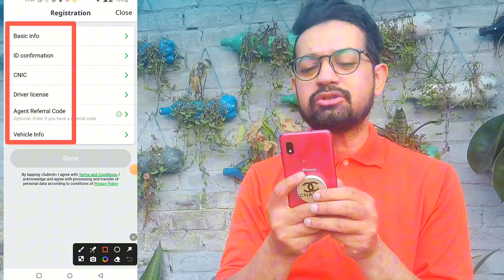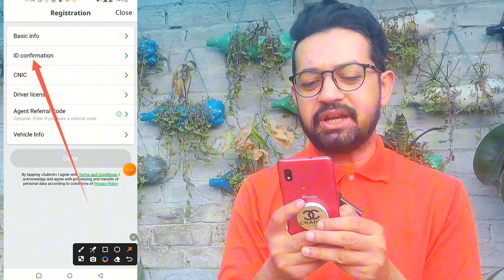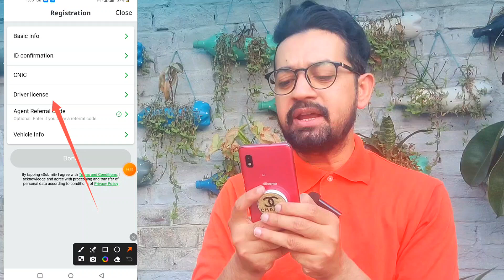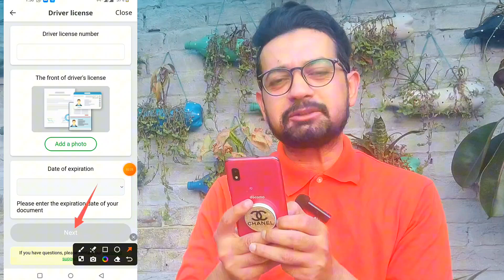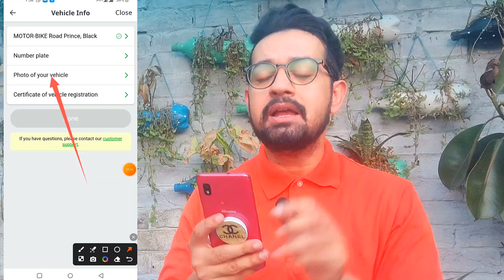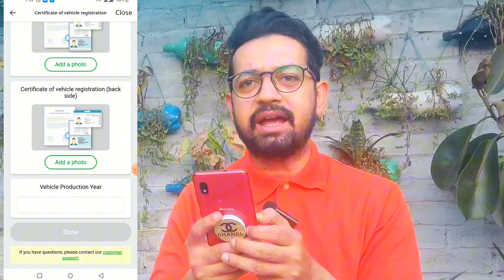Indriver Bike Registration Kese Kare | How to Online Bike Registration in Indriver Account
indriver online registration
indriver bike registration process
how to register as driver in indriver
how to register indriver,indriver pakistan
indriver registration process
how to fill form indriver rider registration
indriver car registration process